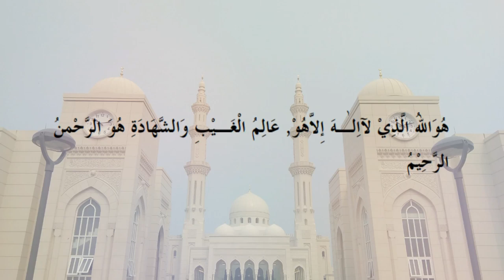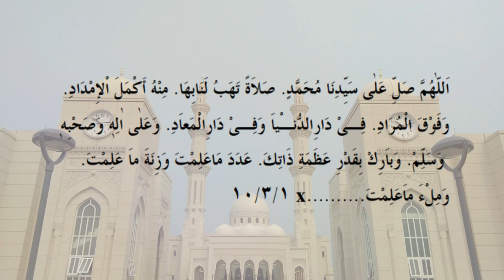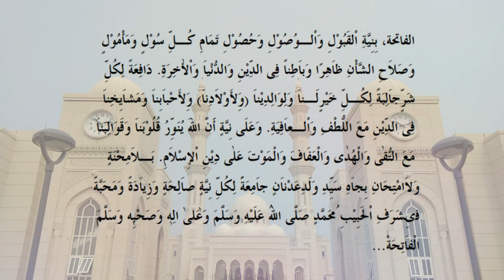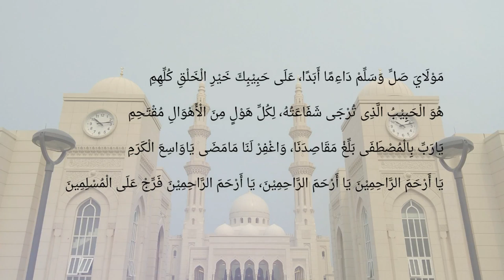Bacaan ROTIB AL-KUBRO (Audio Teks/Lafadz)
RotibKubro Al-Imam Al-Qutb Habib Thaha bin Hasan bin Yahya ini diijazahkan oleh Habib Luthfi bib Yahya (Pekalongan) agar sering dibaca terutama pada malam Jumat seusai maghrib atau shubuh.

Dinamakan Rotib Al-Kubro karena fadhilah fatihahnya banyak ditujukan kepada wali-wali qutub.